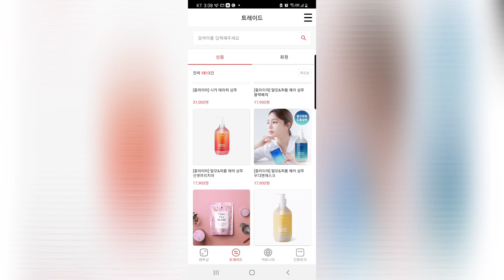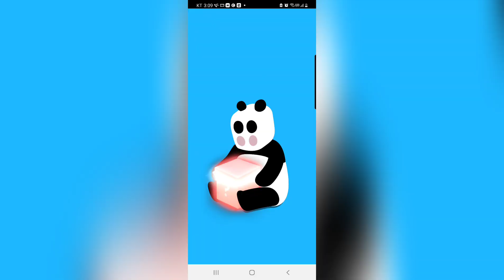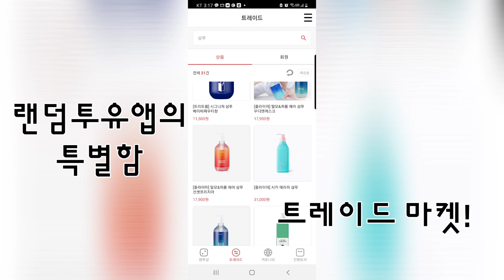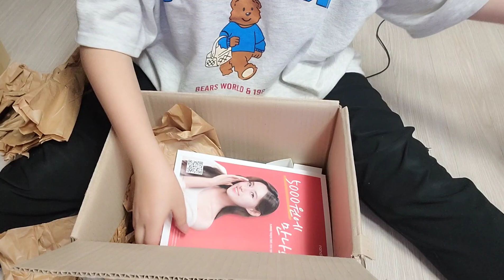랜덤박스 앱 랜덤투유 사용기 후기 - 5,000원의 행복 │행운의 주인공은? │랜덤박스 언박싱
오늘은 랜덤박스 앱 랜덤투유 사용 리뷰를 가지고 왔어요.

최저가 5,000원 이상의 상품만 나오기 때문에 본전 보장되는
랜덤투유

생필품부터 가전제품, 명품, 자동차까지 약 1600여가지 상품을 만날 수 있는 랜덤박스앱이에요.

랜덤투유가 특별한게  트레이트 마켓이 있어서 다른 회원과 물물교환시스템까지
갖추고 있어요.